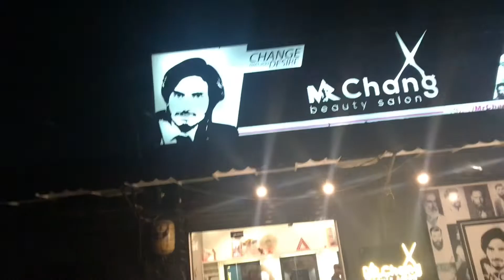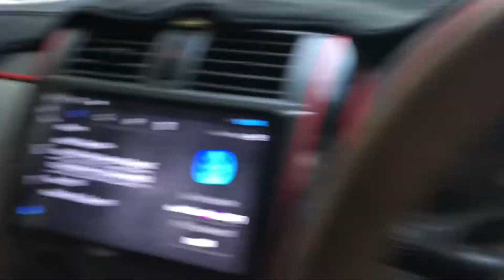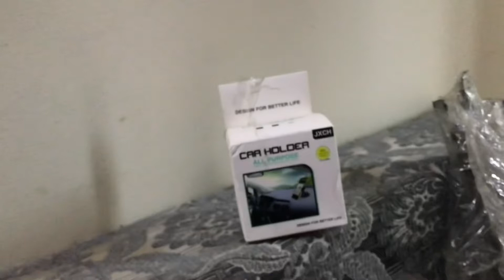Sunady ko 🚗market close thi ☹️Koi kam ni ho ska|Project corolla kay rims🛞 ka kya bana?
I hope U Like My Vlogs

Like my page on facebook:tahatanveervlogs